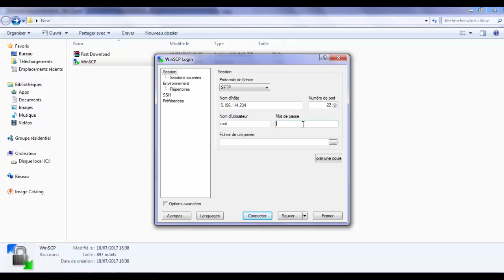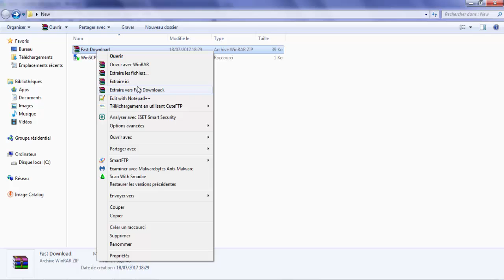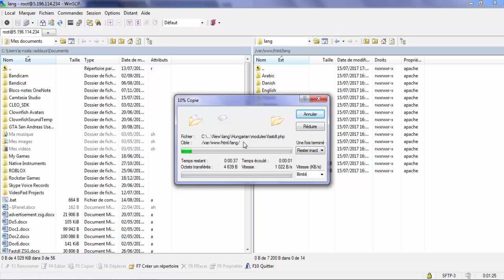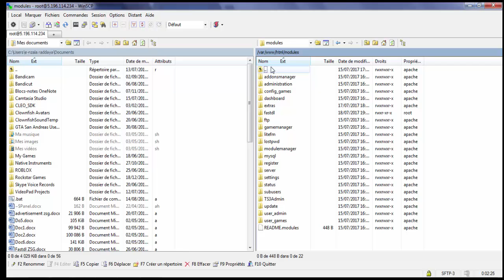[NEW] How you can add your module in your Open Game Panel !!!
Open game panel ,